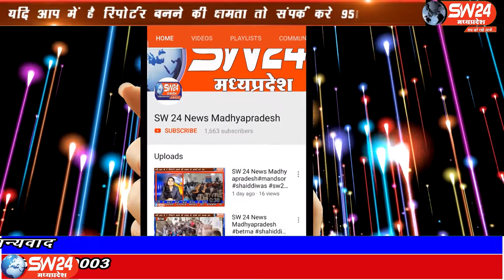SW 24 News Madhyapradesh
बेटमा नगर में शुक्रवार को लोक देवता तेजाजी महाराज निवाण दिवस तेजा दशमी का पर्व श्रद्धा भक्ति के साथ सादगी पूर्ण ढ़ंग से मनाया गया। लोगो ने कोरोना संक्रमण के चलते नियमो का पालन करते हुवे पूजा अर्चना की। बेटमा से संवाददाता की रिपोर्ट